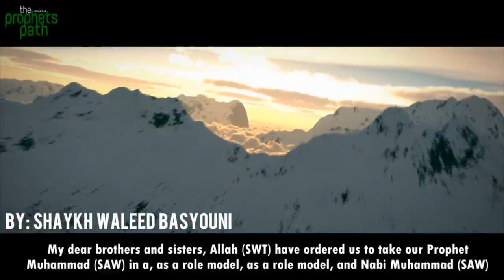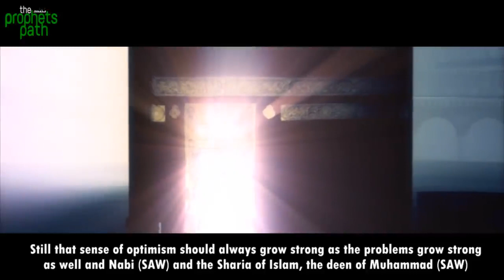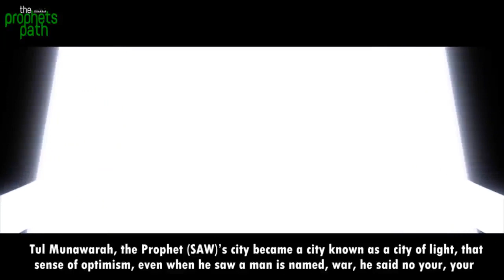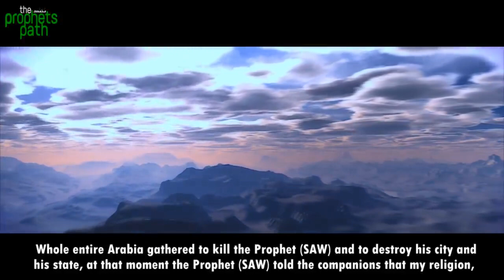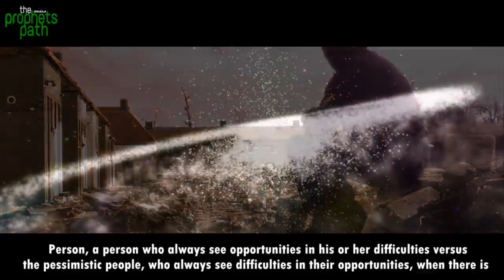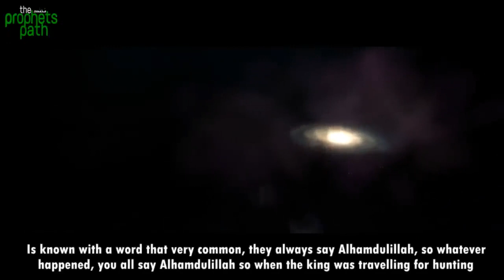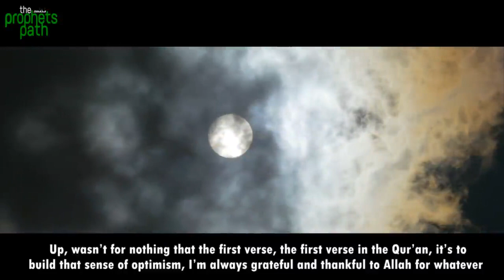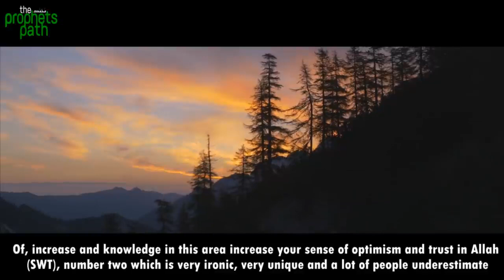Staying Positive Through Everything